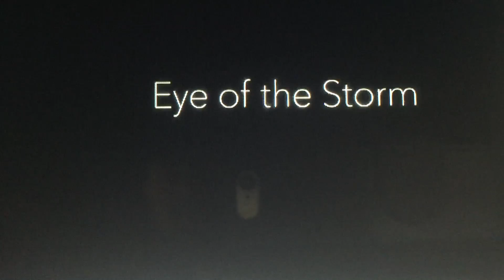Ah neyleyim gonul